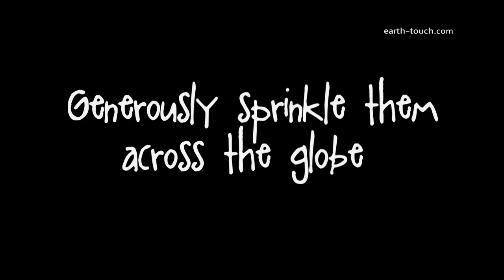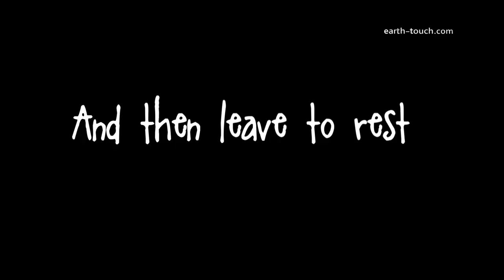Crazy Wildlife Cameramen: Series Trailer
Filming wildlife is a dangerous occupation. Just ask the Earth Touch camera crews. Getting the shots takes hardcore skills, a fair bit of luck ... and a whole lotta crazy. But if you can escape death, disease and disembowelment, you're in for some extraordinary experiences. In fact, wildlife filmmaking might just be the best job in the world for these crazy cameramen.